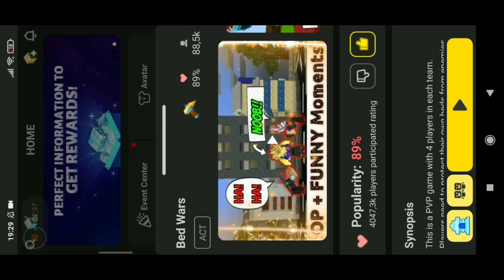Blockman Go - I Buyed The Season 15 Of Halloween And I'm So Happy! And I Added A Super Funny Meme! 🤣